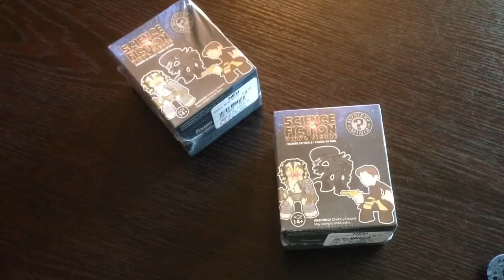DOUBLE SCIENCE FICTION MINI MYSTERY UNBOXING! Hmmmmm what's in the box!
Another funko mini mystery unboxing! I love these damn things and I got these on sale for $2.99!